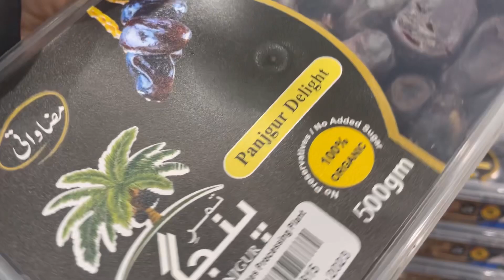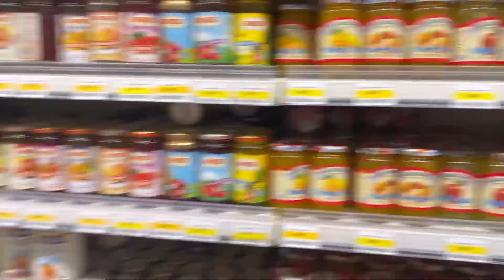ToDaY wE wEnT tO IMTIYAAZ mArKeT | for grocery